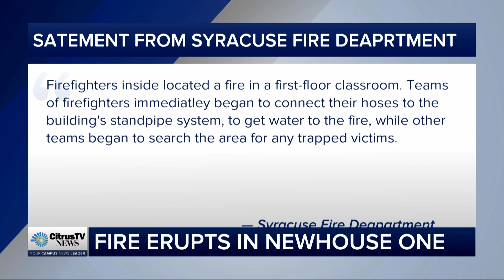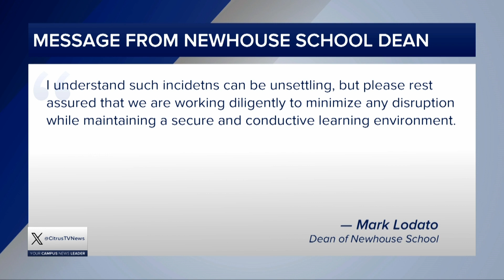The Latest: Fire in Newhouse 1 | News Live at 6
Reporter Max Williams